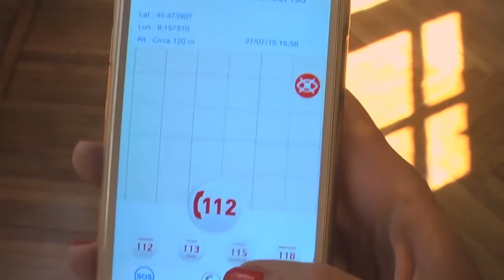112 Emergenza - Dal gettone all'app numero unico emergenza 112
Hai scaricato l'app gratuita per chiamare il numero unico emergenza 112?